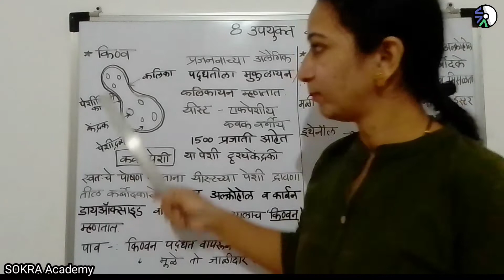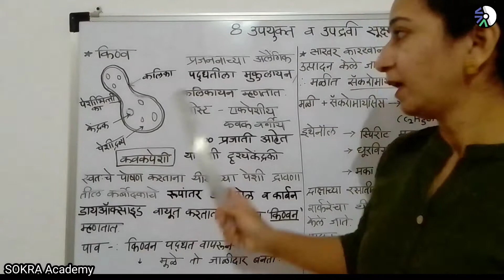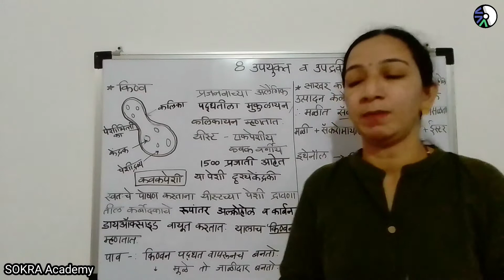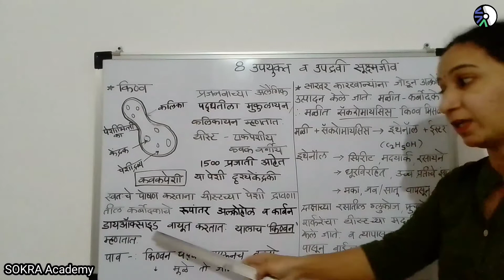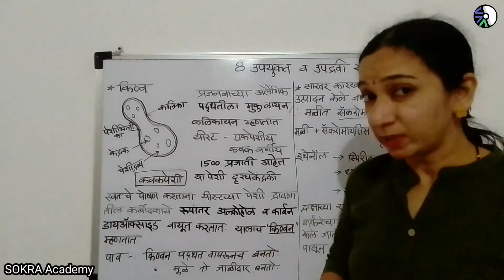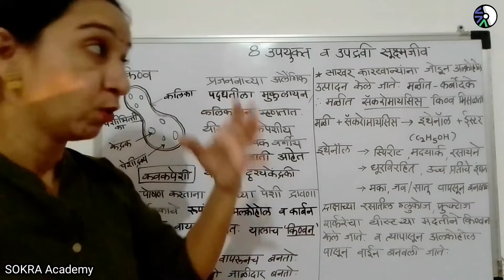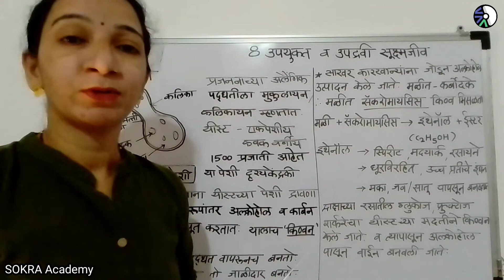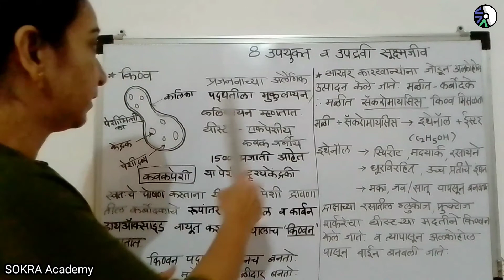9th Science Marathi: ९वी : विज्ञान प्रकरण 8.3 उपयुक्त व उपद्रवी सूक्ष्मजीव (किण्व (Yeast))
इयत्ता ९वी : विज्ञान आणि तंत्रज्ञान
प्रकरण 8.3 उपयुक्त व उपद्रवी सूक्ष्मजीव

किण्व (Yeast)
कलिकायन
किण्वन
कवकपेशी